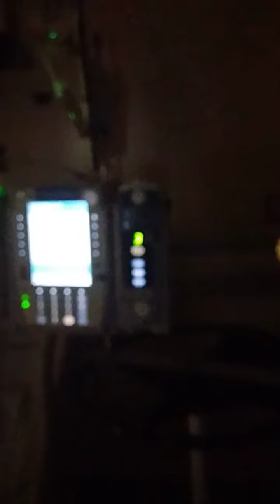Langix day 9 hospital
PICC Peripherally Inserted Central Catheter